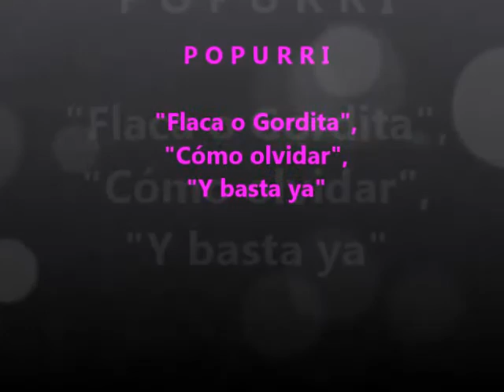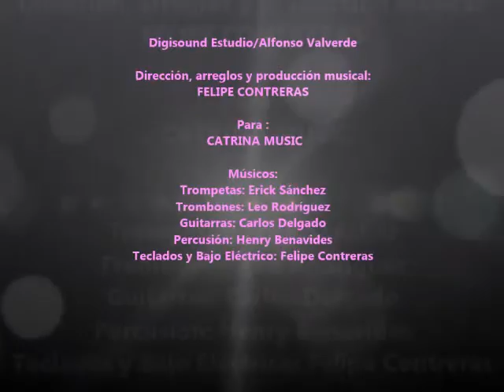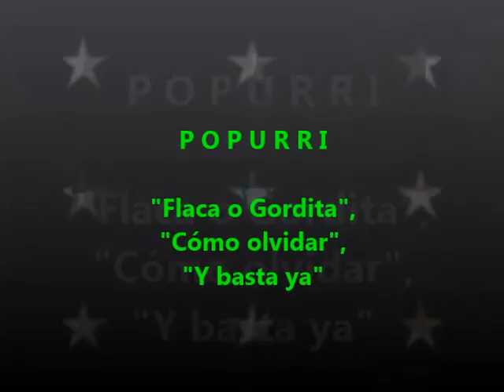MARCIA ANGUIZOLA GONZALEZ/MIX DE CUMBIAS/COVER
RECONOCIMIENTO EN "LAS TICAS MAS PEGADAS" DE RADIO OMEGA ESTEREO CR 3 DE DICIEMBRE DE 2018 Y LOS PREMIOS DE TIQUICIA  2017*CANCION CUMBIA DEL AÑO 2017/COSTA RICA/DIGISOUND ESTUDIO (Alfonso Valverde), Dirección, arreglos y producción musical: Felipe Contreras, MUSICOS: Trompetas: Erick Sánchez, Trombones: Leo Rodríguez, Guitarras: Carlos Delgado, Percusión: Henry Benavides, Teclados y Bajo Eléctrico: Felipe Contreras. PARA: CATRINA MUSIC 2016/